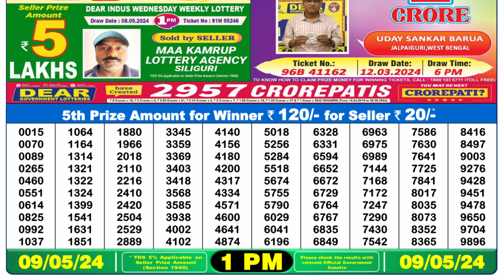Nagaland Lottery Sambad Live 1pm 09.05.24